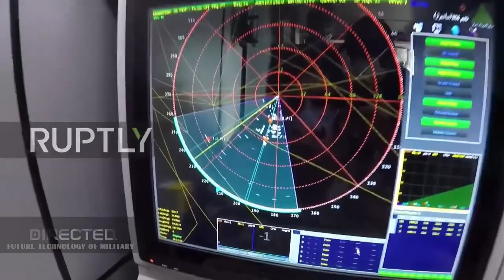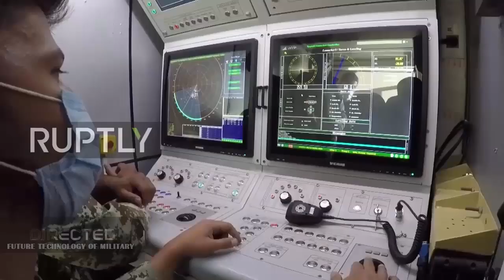Shocking! Iran Air Defenses Are Perfectly Prepared To Protect Sensitive and Vital Installations !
The Iranian military said Wednesday it had successfully tested anti-missile defenses for “sensitive” sites during war games in central Iran, after Israeli and US warnings over its nuclear program.

“The country’s air defenses are perfectly prepared to protect sensitive and vital installations through a multi-layered defense system,” said General Amir-Qader Rahimzadeh, commander of Hazrat Khatam al-Anbiya airbase at Semnan, quoted by the Fars news agency.